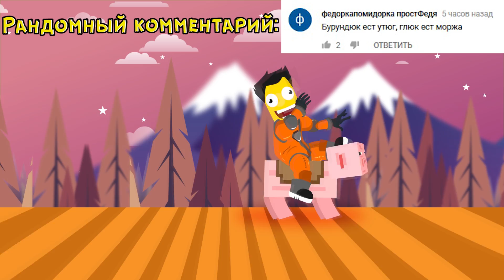Garry's Mod #4 | Cкелет с бомбой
Глюк и Алекс снова в Гаррис Моде. Глюк кричал и крушил всё подряд, а Алекс украл бомбу и решил всё взорвать к чертям. В прочем всё закончилось удачно.

У меня есть две мечты:
1) Я хочу делать людей счастливее и буду счастлив если мне удастся поднять вам настроение!
Буду рад если вы мне в этом поможете, рассказав друзьям о канале.

О себе: я программист, у меня есть три пары носков, голова единорога и верные друзья - Глюканавты. Возможно я самый счастливый человек на свете =)